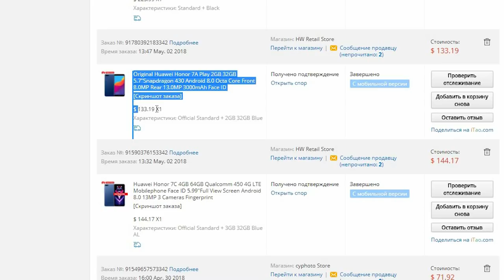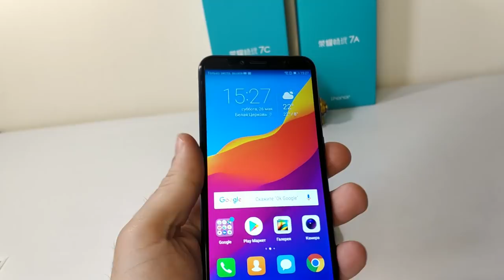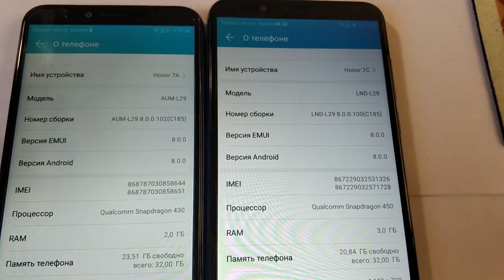Honor 7C, Honor 7A. Xiaomi нервничают! Очень доступные и классные! На Snapdragon. Распаковка!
Честно говоря думал будут значительно хуже и по сборке и по качеству. Они меня удивили. И понравились на первый взгляд. Впереди полный обзор.

Покупал тут:

⇒Покупать с кешбэк дешевле, часть денег вернется назад,